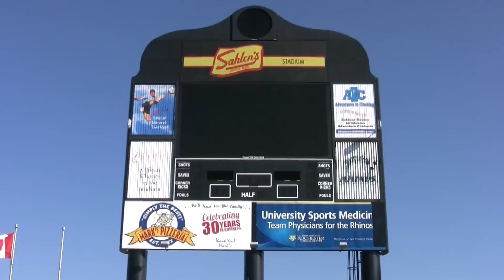2013 WNY Flash: The Best is Back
Come see the Western New York Flash at Sahlen's stadium all season long!